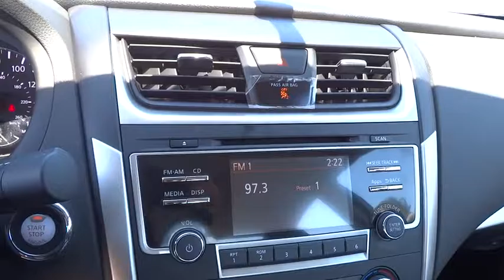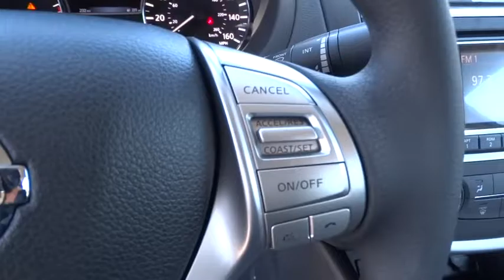2016 NISSAN ALTIMA Redding, Eureka, Red Bluff, Northern California, Sacramento, CA 16N453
2016 NISSAN ALTIMA